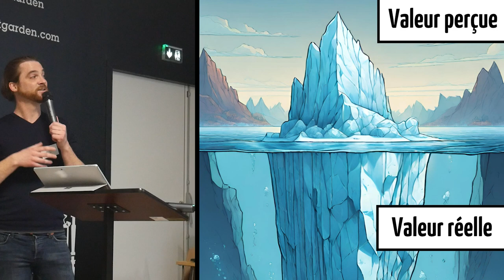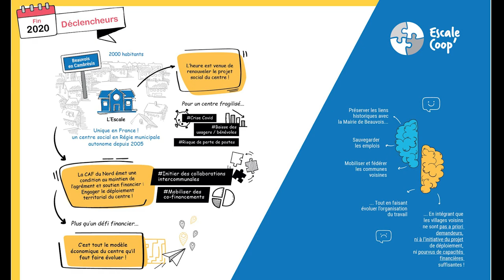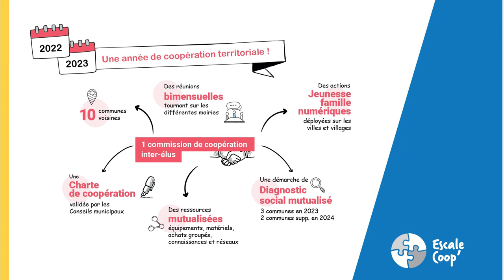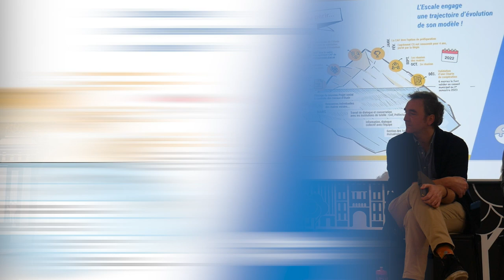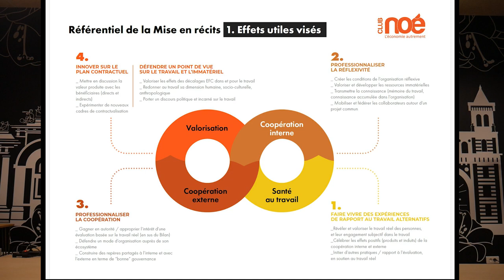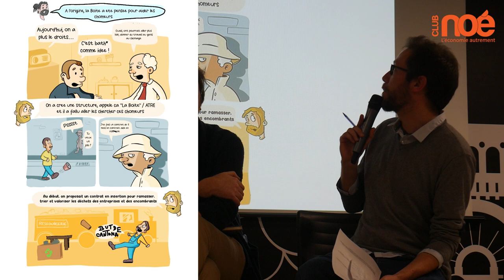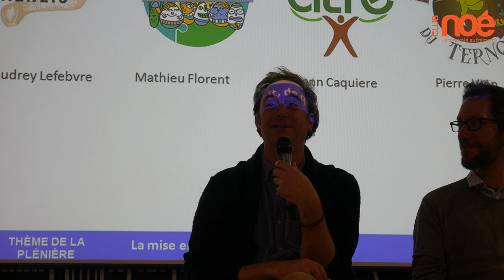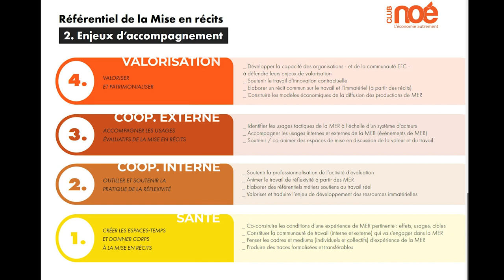La mise en récit - Enjeux serviciels & Témoignages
La logique servicielle, que permet d'outiller les clés de lecture de l'Economie de la Fonctionnalité et de la Coopération, propose de bousculer nos repères autour de ce qui a de la valeur dans nos activités de travail. Au-delà des volumes de marchandises et de la mesure d'impacts, notre prisme œuvre à remettre en centralité l'évaluation du travail réel et ses effets utiles. Ce qui compte vraiment ne se compte pas. Cela peut en revanche se raconter. C'est là toute la virtuosité de la mise en récit, enjeu de premier plan dont nos adhérents témoignent à l'occasion de cette plénière.

Plénière du Mardi 13 Février à Lille - Talent Garden.

Témoins :
. Audrey Lefebvre - Agence Aeneis
. Mathieu Florent - Centre social L'escale
. Yoann Caquière - Ressourcerie ATRE
. Pierre Vion - Journal Le Gobelin du Ternois